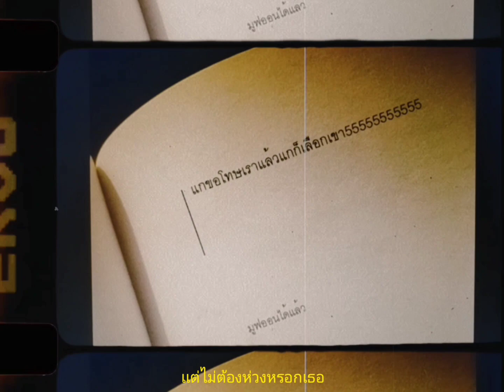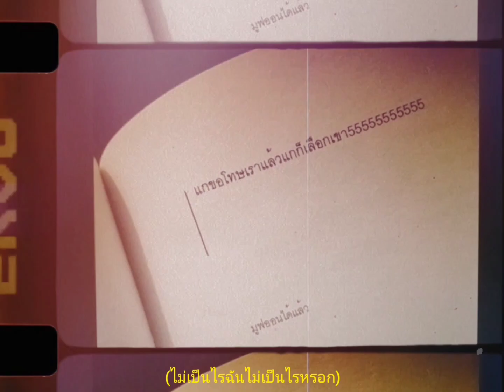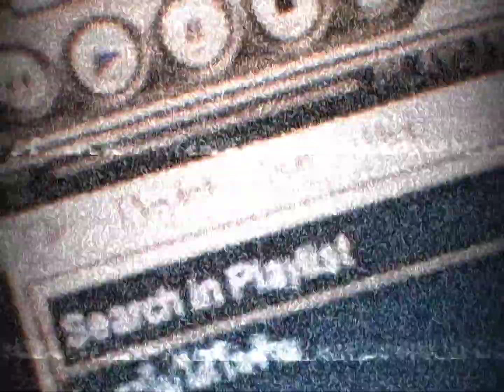BUNYA - หยุดยัดเยียด(8MoNtH)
Title - หยุดยัดเยียด(8MoNtH)
Artist - BUNYA
Lyrics - BUNYA
Mix - BUNYA
beat - Courage
Arrange - Courage
รูปภาพที่ใช้ต้องขออนุญาตทางเพจด้วยนะครับ
เพจ - มูฟออนได้เเล้ว